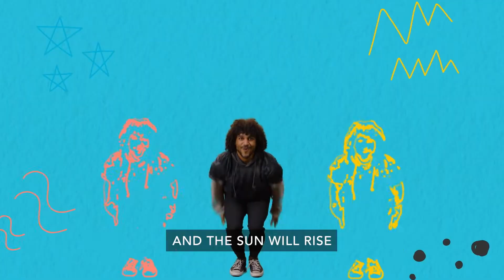April 2022 Week 3 Preteen: Crucifixion and Resurrection